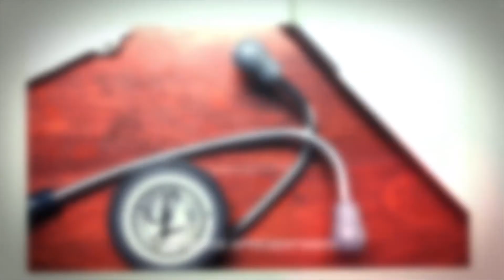Programa Hora da Saúde - Câncer de Pele - Pt. 1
No início dos anos 2000, o jornalista e apresentador Pedro Bial deu voz a um conselho que, até poucas décadas antes, parecia apenas bobagem: use filtro solar! Moramos em um país tropical e, por aqui, se expor ao astro rei sem muita preocupação, infelizmente, ainda é um hábito de grande parte da população. Mas quais são os riscos dessa exposição despreocupada?